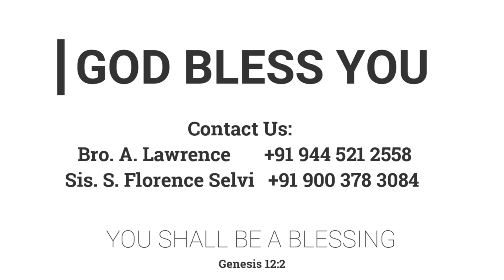நேசரின் நேசம் | 29.04.2022 | Mrs. A. Eben Sathish | Kadamalaikuntu FGPC